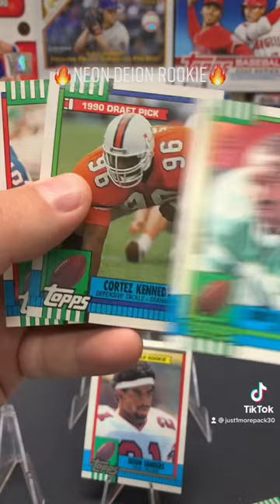1990 Topps Football. Deion Sanders Super Rookie pull.